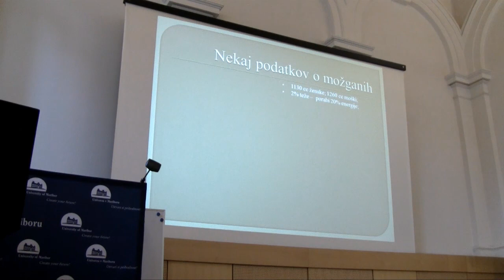OBS | Kje v možganih se skriva inteligentnost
Norbert Jaušovec
Kje v možganih se skriva inteligentnost